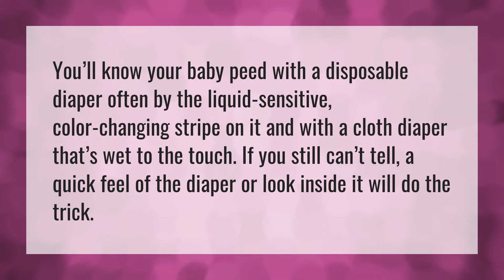Can't tell if newborn is peeing?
Leave Wet Diaper • Can't tell if newborn is peeing?